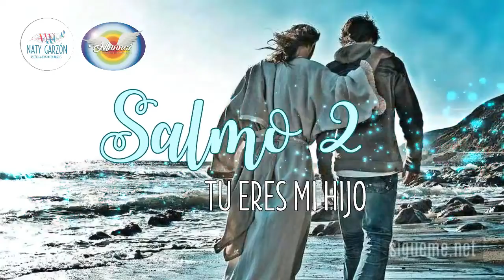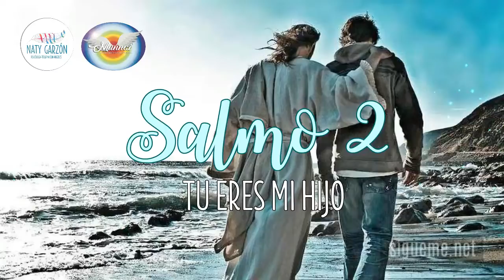Salmo 2: Tu eres mi hijo